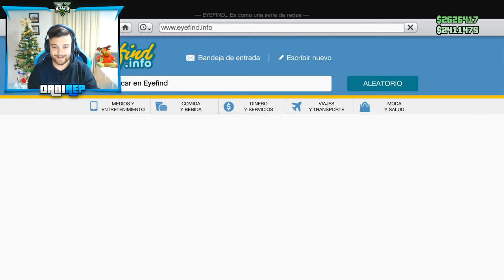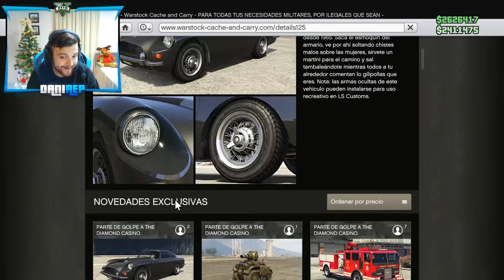ME TOCA EL COCHE EN LA RULETA Y ME VUELVO LOCO!! - GTA V ONLINE - GTA 5 ONLINE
Victor Pedrera, ScuaD, Ismael el random, Anderson Gonzales, Carlos Vázquez, gamer gaming, jose mama, marcos ramirez, caleb 7w7, xX-Edy_ Styles-Xx, vSpiderMan-Ix, ken360th Sánchez, vSpiderMan, P3CAD4R, Luciano Amoros, Angelo Fernandez, Frankkoh